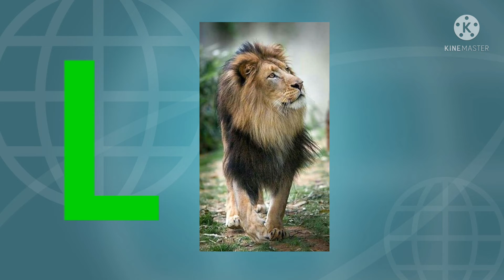A-Z English Learning Video//Khukur Porasona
Khukur Porasona
Khukumonir Porasona
Bangla learning for kid

This Video is a Learning Video for Kids

💫Khukur Porasona